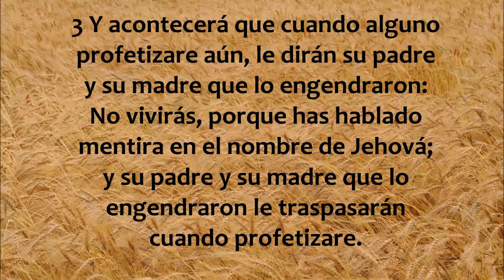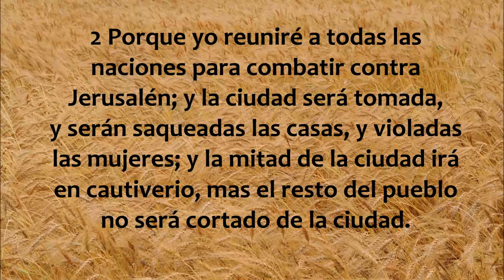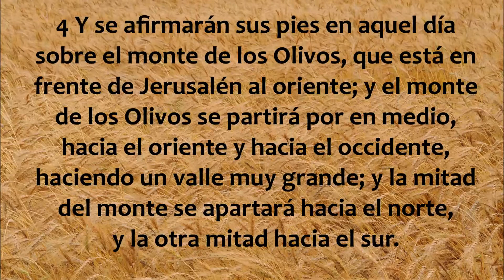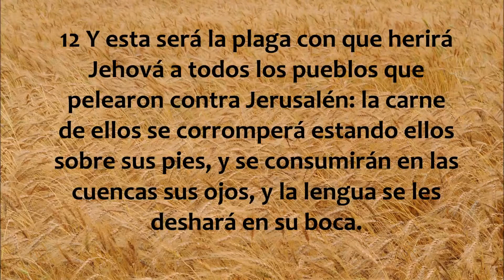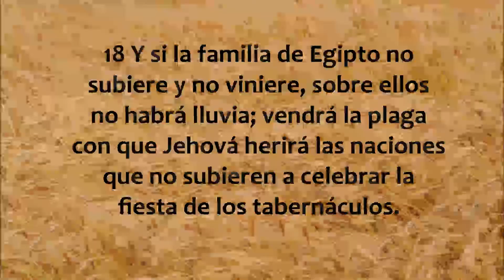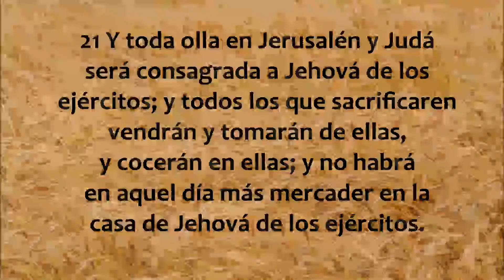La Biblia en un año/Zacarías 13 - 14 (Audio, Letra) Día 363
Zacarías capítulos 13 y 14